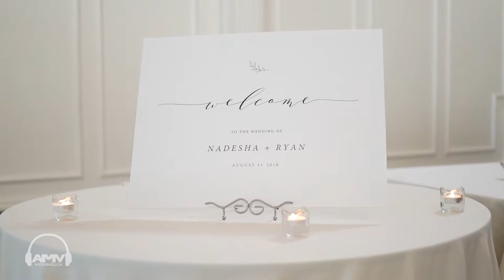AMVWEDDINGS.CA at Carmen's Nadesha & Ryan - Cinematic Feature